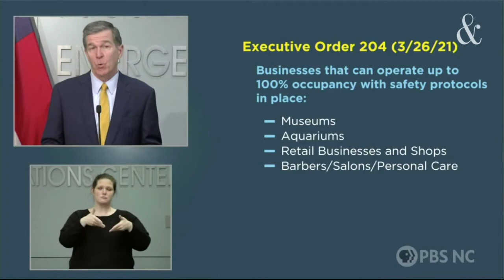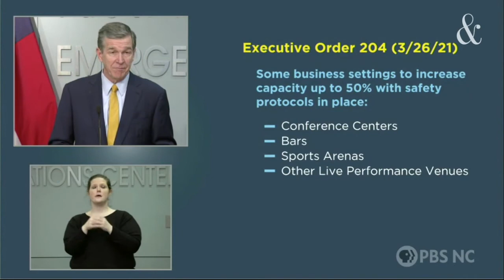NC eases COVID restrictions, from gathering size to retail and restaurant limits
Giving a coronavirus update to the media Mar. 23, 2021, NC Gov. Roy Cooper said beginning Mar. 26, more people can gather together, and capacities will change for retail shops, restaurants and bars.
Read: NC to ease COVID restrictions, from gathering size to retail and restaurant limits